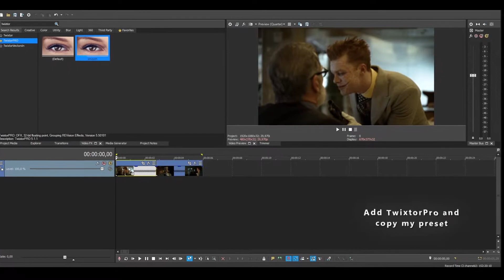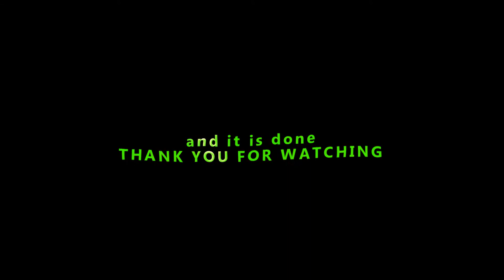smooth twixtor + smooth velocity tutorial // Sony Vegas Pro Tutorial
* Twixtor plug-in needed *

software
Editing program:
 → Vegas Pro 18
Plugin:
 → Twixtor Plugin